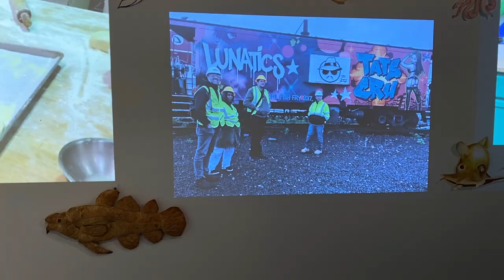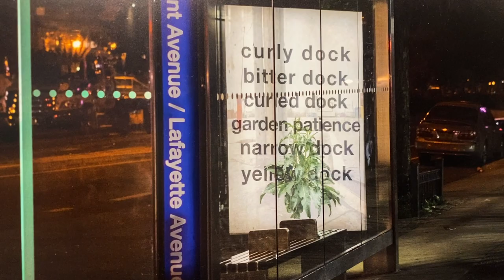Art for Climate Action at Bronx Art Space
Can art be used to generate public interest in climate action?

That’s the hope of Bronx Art Space gallery and THE POINT community center in Hunts Point.

The gallery’s current “ART ACTIONS” exhibition features the work of artists who have completed artist residencies funded by THE POINT over the past decade to highlight local environmental issues.

Bronx Art Space is open on Thursdays and Fridays from 2-6pm, and Saturdays 12-5pm, and admission is free.  The exhibition will close on Thursday, Dec. 15, when a closing party will be held.